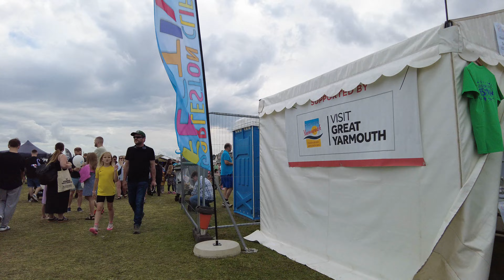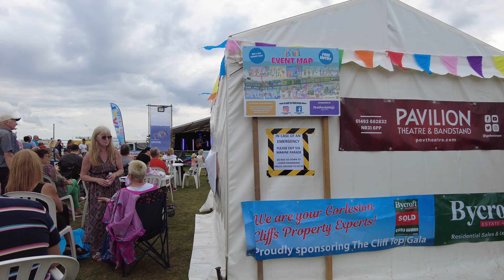A walk through The Gorleston Clifftop Festival